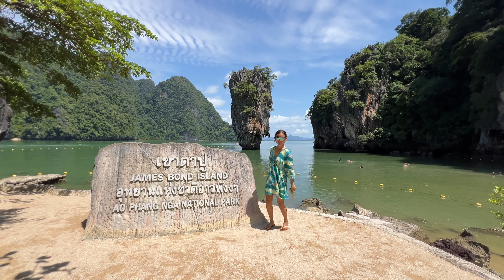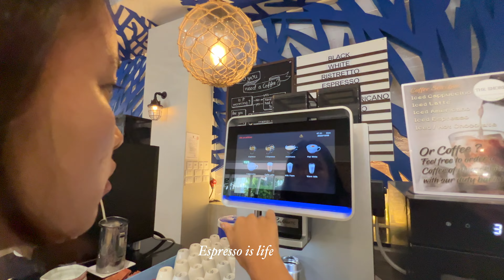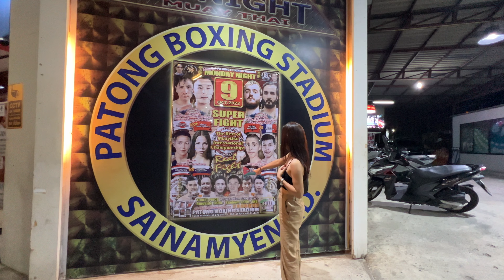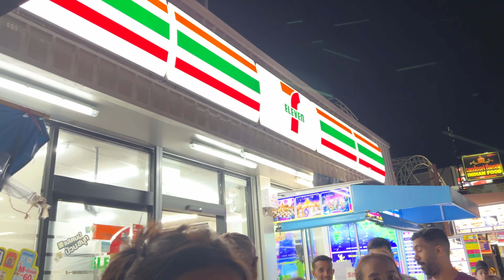James Bond Island Tour In 5 Minutes! (muay thai experience + pricing details)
Experience the beautiful James Bond Island in just 5 minutes! This vlog will give you an idea of what a full day james bond island tour looks like and includes. At the end, you get to see a lil bit of muay thai fights and ofcourse, I am also revealing how much it costs!

Time stamps

00:00 intro
01:24 on the way to the port
01:52 James bond island
02:25 Fishermen Village
03:16 Canoeing at Hong Island
04:21 Panak Island
05:24 Muay Thai experience
06:10 pricing

Say hi to me @thezoncheetv